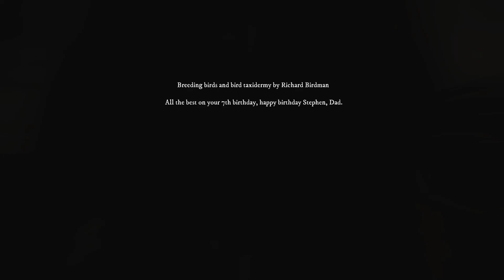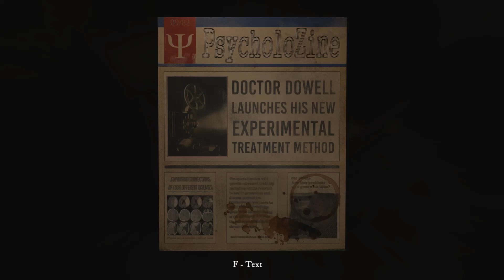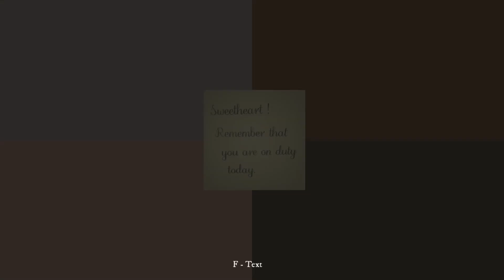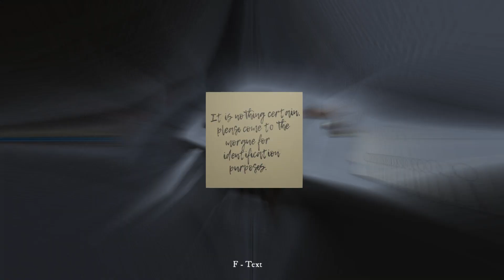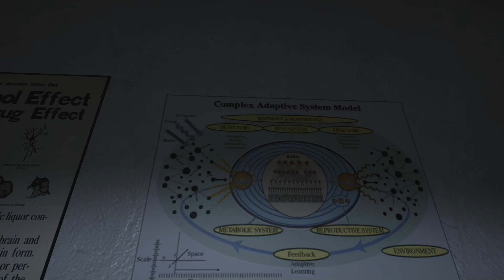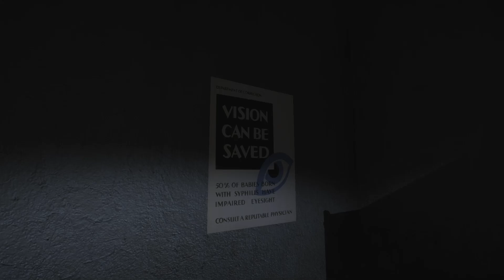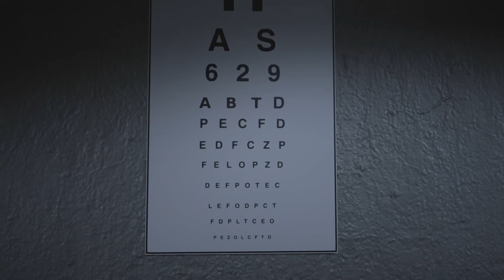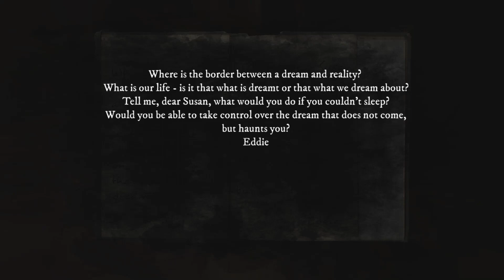Rise of Insanity | House of Dark Memories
Bonus video! Here's a short horror, in which we delve into sinister memories. Just what is the truth in this story? More to come soon!